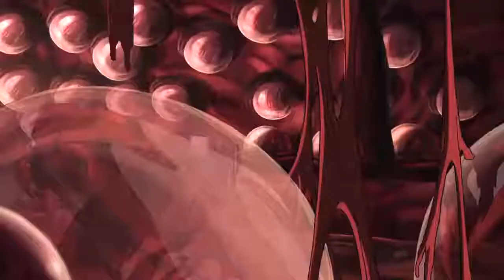Spider-Man vs Venom cartoon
Ultimate Spider man - Identity revealed